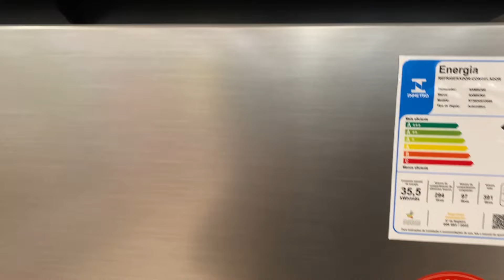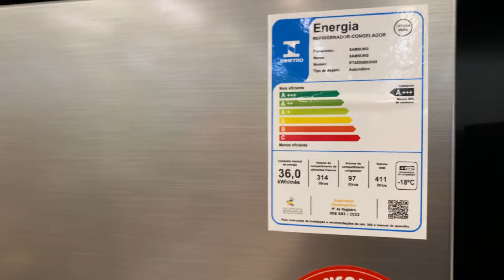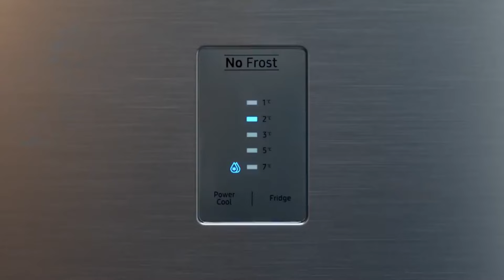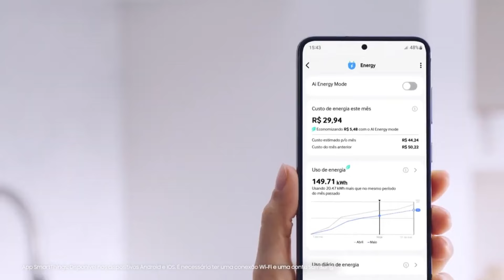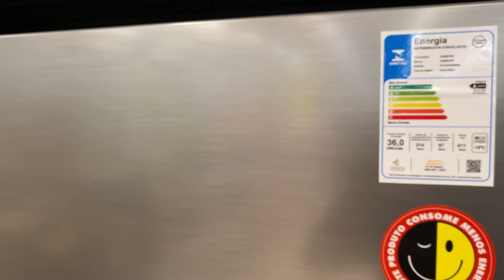🤩 GELADEIRAS CONECTADAS SAMSUNG DUPLEX EVOLUTION - RT38 - RT42 - LINHA 2024 ⚡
MELHOR SITE PARA COMPRAR ELETRODOMESTICOS EM OFERTAS

Participa e Sigam o canal de ofertas no whatsapp

Hoje, vamos explorar duas geladeiras da linha Samsung as geladeiras da categoria Duplex Evolution: a RT38 e a RT42.
Ambas vêm equipadas com tecnologias, além da inteligência artificial, trazendo inovação e praticidade para o seu dia a dia.
Vamos descobrir todas as funcionalidades e vantagens que esses modelos oferecem!
A linha Samsung Evolution é conhecida por sua eficiência e design.
Os modelos Geladeira Samsung Evolution RT38 e RT42 são geladeiras duplex, ideais para quem busca tecnologia de ponta aliada a um visual moderno.
Mas o que realmente diferencia esses modelos é a inteligência artificial integrada.
Vamos ver como ela funciona e como pode facilitar a sua vida.
A RT38 e a RT42 têm um design que se encaixa perfeitamente em qualquer cozinha.
A RT38 possui capacidade de 391 litros, enquanto a RT42 oferece 411 litros, proporcionando amplo espaço para armazenar todos os seus alimentos e bebidas.
As prateleiras ajustáveis e as gavetas transparentes facilitam a organização e o acesso aos itens.
Outra vantagem significativa é a eficiência energética.
As geladeiras Samsung Evolution RT38 e RT42 possuem classificação energética A+++, o que significa menor consumo de energia e mais economia para o seu bolso.
A inteligência artificial também contribui para essa eficiência, otimizando o funcionamento do compressor de acordo com a necessidade, evitando desperdício de energia.
Aonde você pode controlar a geladeira remotamente através do aplicativo SmartThings.

◾ GELADEIRA SAMSUNG DUPLEX EVOLUTION RT38 e RT42

🌍 AONDE COMPRAR
✔️ LOJA MAGAZINE LUIZA

🌍 AONDE COMPRAR
✔️ LOJA AMAZON

GELADEIRA SAMSUNG DUPLEX EVOLUTION RT38 (COR INOX)
GELADEIRA SAMSUNG DUPLEX EVOLUTION RT38 (COR BLACK INOX)
GELADEIRA SAMSUNG DUPLEX EVOLUTION RT42 (COR INOX)
GELADEIRA SAMSUNG DUPLEX EVOLUTION RT42 (COR BLACK INOX)

SE VOCÊ TEM UM AMIGO(A) QUE TEM DÚVIDAS SOBRE A GELADEIRA DUPLEX SAMSUNG EVOLUTION, MANDA ESSE VIDEO.

A PERGUNTA QUE SEMPRE FAÇO
VOCÊ TEM DÚVIDAS?
NANDÃO TE EXPLICA